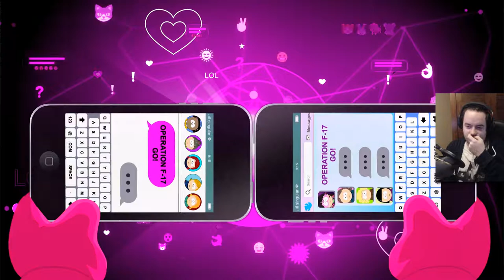[Playthrough] South Park : L'Annale du Destin - Ep. 22 : On aide le moustique! [FR]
Aujourd'hui nous aidons le Moustique avec ses problèmes de carte bancaire et de femmes!
Enfin. C'est pas SA carte bancaire.
C'est ça le problème.